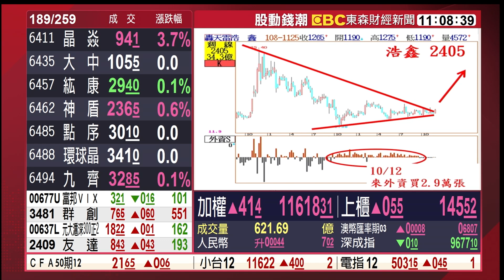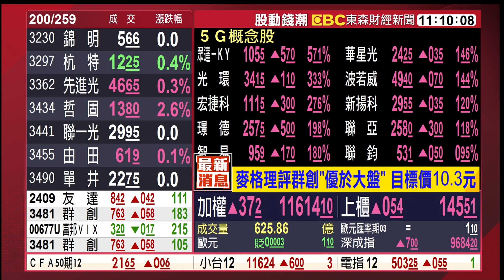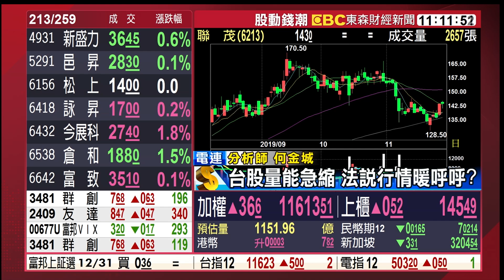和潤IPO引人氣 汽零股歡慶《股動錢潮》何金城20191127